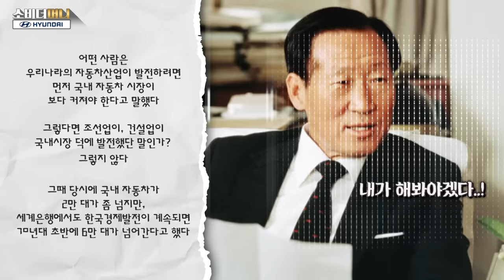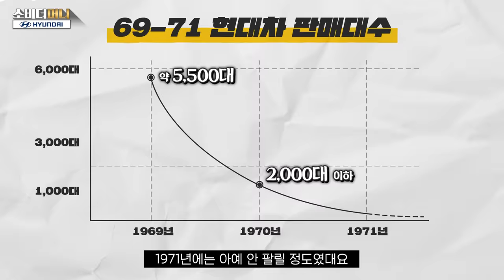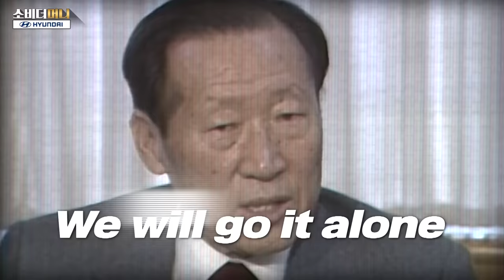정주영도 너무 힘들었던 사업.. 선진국을 추격하다, 현대자동차 이야기① / 소비더머니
현대 창업주 故정주영 명예회장마저 일으키기 힘겨웠다는 자동차 사업..
그러나 현대자동차는 창업 50년도 안 돼 생산대수 기준 세계 3위 그룹으로 도약했습니다.
대체 무엇이 맨바닥에서 시작한 이들을 지금의 위치로 성장시켰는지,
현대자동차 이야기를 전해드립니다.